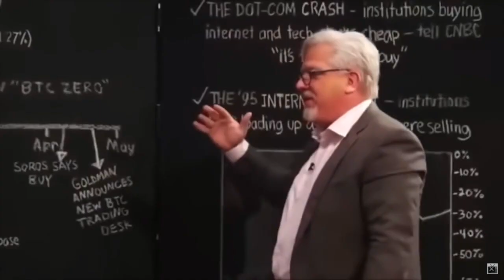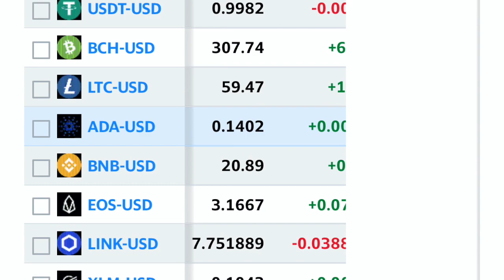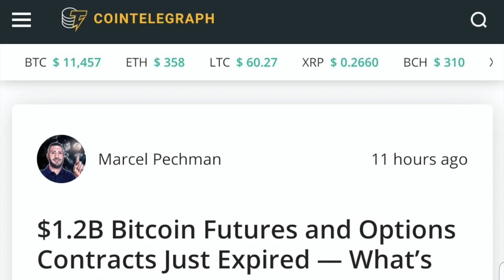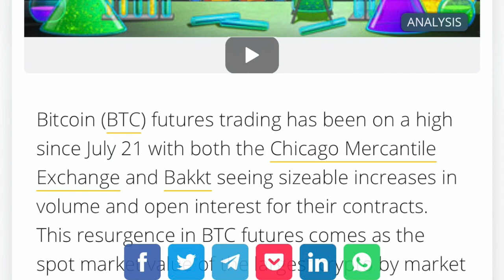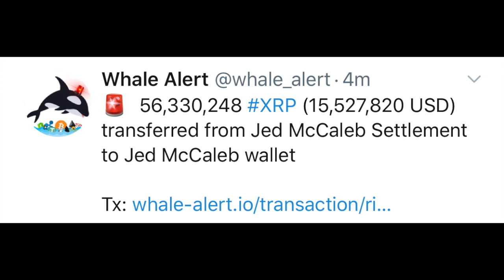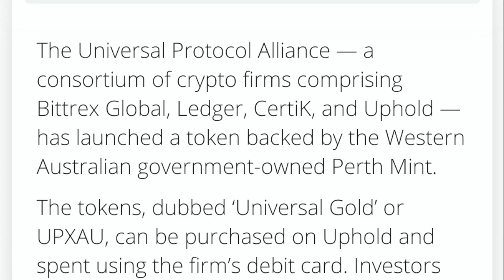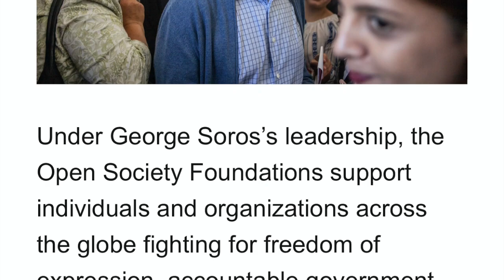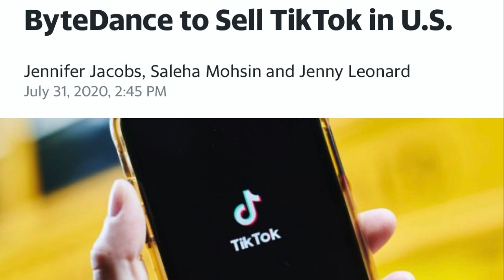GEORGE SOROS BUYING BITCOIN XRP ALTCOINS! TRUMP BANS TIK TOK? BILL GATE TO BUY? JEB SELLS XRP!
GEOREG SOROS BUYING BITCOIN XRP ALTCOINS! TRUMP BANS TIK TOK? BILL GATE TO BUY? JEB SELLS XRP!

I bitcoin and crypto market. Plus the Bitcoin and crypto pump. Trump to ban Tik Tok will Bill Gates Microsoft buy? George Soros buying Bitcoin